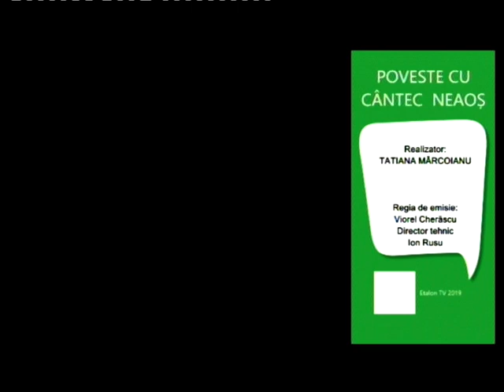Loredana Borănescu și Viorel Papuc la emisiunea Tatianei Mărcoianu 17 mai 2020